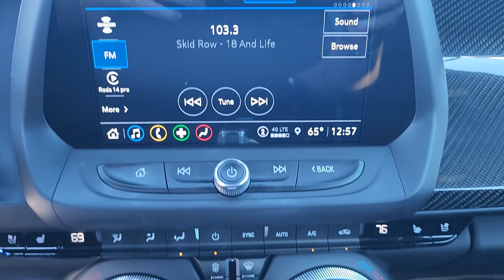2021 Chevrolet Camaro 2SS OK Owasso, Tulsa, Claremore, Pryor, Broken Arrow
Pre-Owned 2021 Chevrolet Camaro 2SS available at Suburban Chevrolet located in 1300 S Lynn Riggs Blvd, Claremore, OK, 74017. Servicing the Owasso, Tulsa, Claremore, Pryor, Broken Arrow area.

Hop into the  2021  Chevrolet Camaro.  Quench your thirst for exhilaration in the legendary Camaro, the athletic performer with an aggressive stance and driver-centered technology. These are just some of the great options this vehicle comes with: Heated Steering Wheel
, Head-Up Display, Keyless Entry, Paddle Shifters, Remote Engine Start, 8 Cylinder Engine, Heated Mirrors, Premium Sound System, Satellite Radio, Power Passenger Seat. Set your rebellious spirit free in the Camaro. Take it out on the open road today.